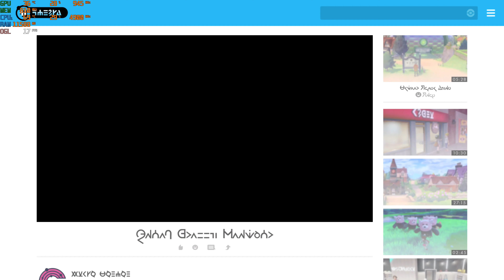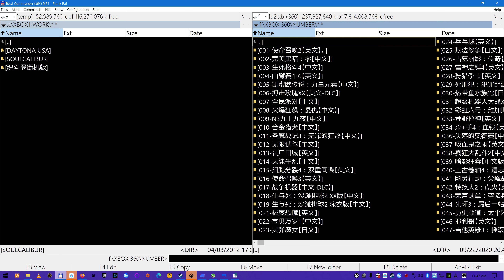Pokémon Sword / RTX 3080 4K / Switch emulator for PC Ryujinx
Pokémon Sword[a] and Pokémon Shield[b] are 2019 role-playing video games developed by Game Freak and published by The Pokémon Company and Nintendo for the Nintendo Switch. They are the first installments in the eighth generation of the Pokémon video game series and the second in the series, after Pokémon: Let's Go, Pikachu! and Let's Go, Eevee!, to be released on a home game console. Originally teased at E3 2017 and announced in February 2019, Pokémon Sword and Shield were released in November 2019.

Sword and Shield's concept planning began immediately following the completion of Pokémon Sun and Moon in 2016, while full production began a year later in September 2017. Like previous installments, they chronicle the journey of a young Pokémon trainer aiming to become the Pokémon Champion, this time in the new Galar region, which is based on the United Kingdom. The main objective of the games is to dethrone the Pokémon League Champion, Leon, in a tournament that various other Gym Leaders and rivals also take part in, whilst dealing with Team Yell and a nefarious conspiracy within the League. Sword and Shield introduce 81 new Pokémon alongside 13 regional variants of pre-existing Pokémon; Dynamaxing, which increases the size of Pokémon under certain conditions; Gigantamaxing, which additionally changes the form of certain Pokémon; and the Wild Area, which is a large, open-world area with free camera movement that contains co-op raid battles. The two games also reintroduce features previously seen in Sun and Moon and Let's Go, Pikachu! and Let's Go, Eevee!, such as regional variants and roaming Pokémon depicted in the overworld.